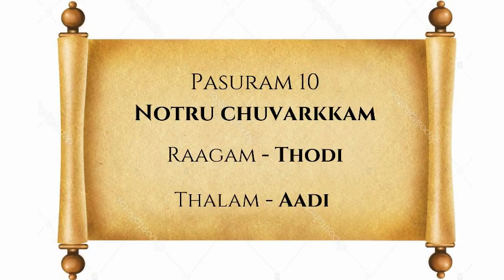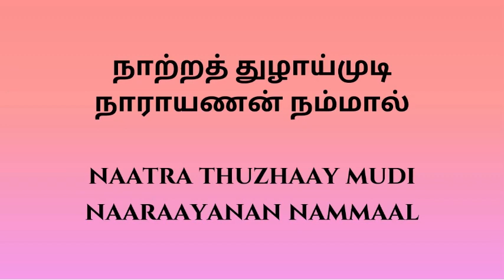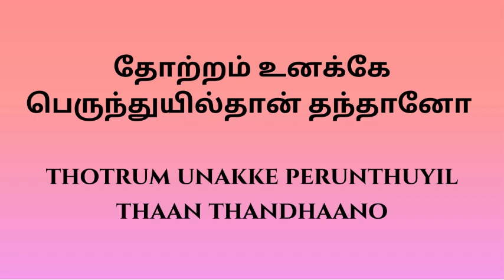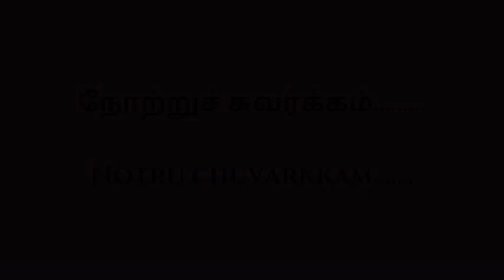Aandal Thiruppavai Pasuram 10 by Smt.V.Rajeswari Sourirajan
Similar to young girls loosing self at the very sight of Krishna, this gopi awakened in this verse is capable of making Krishna loose Himself on seeing her. That is the reason Andal calls her as “arungalamē!” (A rare precious jewel).

 She is so special and very close to the residence of Krishna and hence is blessed to get the divine experience of Krishna whenever she aspired for the same (“nōttruc cuvarkkam puhukindra ammanāy!”).

 This gopi believes in the upanishadic verse that says, the Supreme Lord Himself makes the jeevatma happy” She believes in sAdhya bhakthi (the Lord Himself being the means) rather than sAdhana bhakthi (karma, jnana, bhakthi yogas as the means).